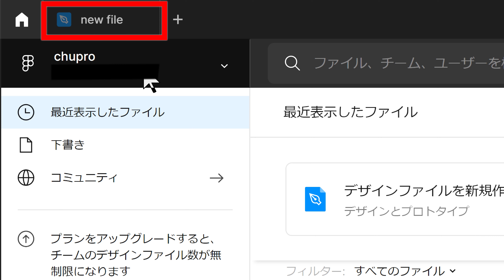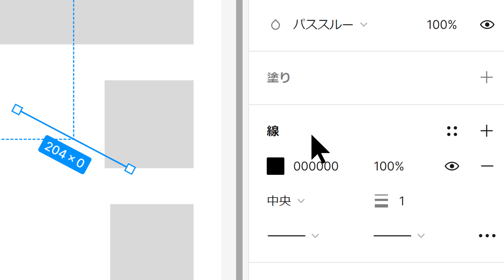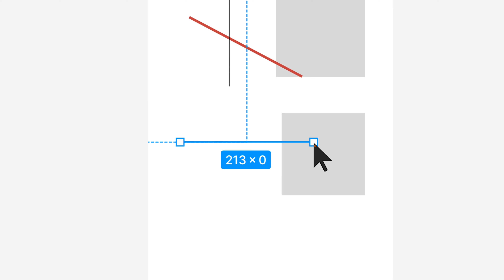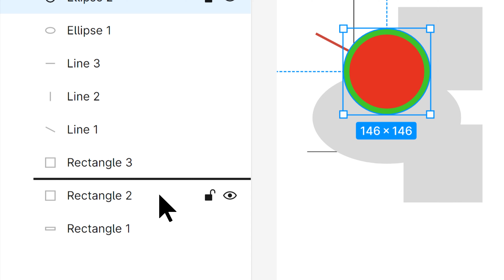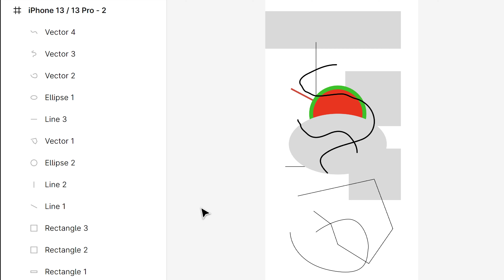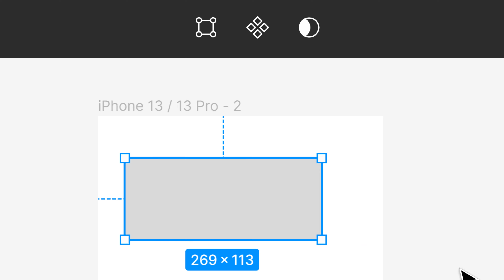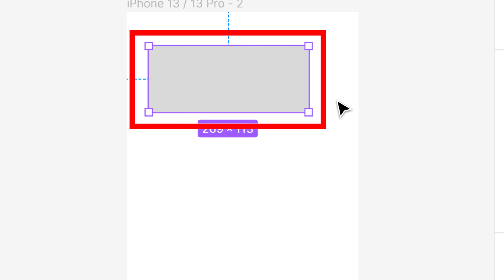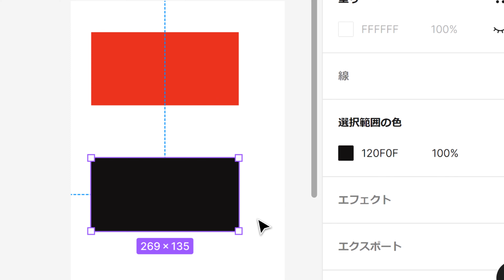【中学生のための】Figma入門４ ー 基本操作③【プログラミング入門】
【スマホで学ぶプログラミング】Figma入門３　基本操作②
・直線と円
・レイヤー
・コンポーネント

Figma（フィグマ）は、ウェブサイトのプロトタイピングに便利なデザインツールです。ウェブデザインを素早く作って、効率的に作業を進めましょう！

Figma入門編　全８回　毎週月・木曜日17:00配信
第１回　Figmaとは
第２回　基本操作①
第３回　基本操作②
第４回　基本操作③
第５回　プロトタイピング①
第６回　プロトタイピング②
第７回　プロトタイピング③
第８回　プロトタイピング④